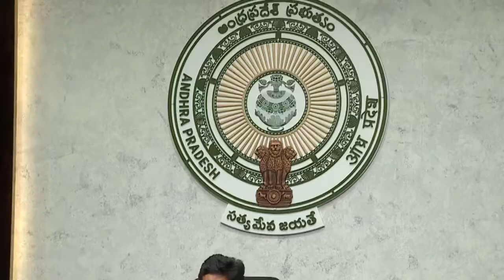CM YS Jagan Spandana Review Meetingith Collectors